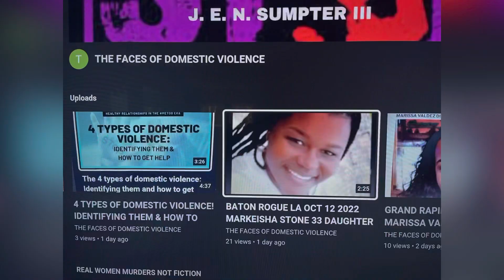MOUNT AIRY, MARYLAND APR 2, 2020, HEATHER ZUJKOWSKI 36 MOM OF 3 SHOT KILLED BY ESTRANGED HUSBAND 35